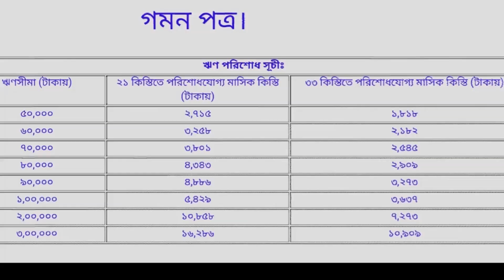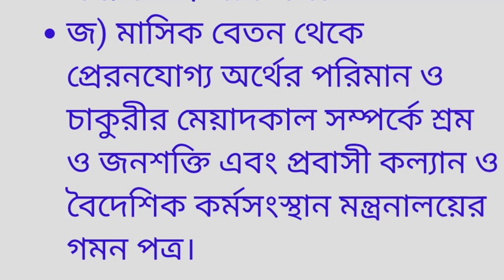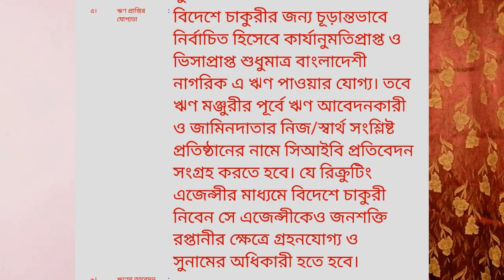প্রবাসীদের লোন প্রকল্প স্বল্প সুদে কর্মসংস্থান ঋণ Probashi Loan প্রবাসী অভিবাসন লোন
বিনা জামানতে প্রবাসীদের ব্যাংক লোন দিবে এবার সোনালী ব্যাংক । প্রবাসী কল্যাণ ব্যাংকের পাশাপাশি এবার নতুন এই সুভিধা চালু করলো সোনালী ব্যাংক । যেখানে কম সুদ ও সহজ উপায়ে লোন পাওয়ার ব্যাংক ঋণ পেয়ে থাকবে প্রবাসী বাংলাদেশিরা । প্রবাসীদের বাংলাদেশ সরকারের সরকারি ব্যাংক লোন ।